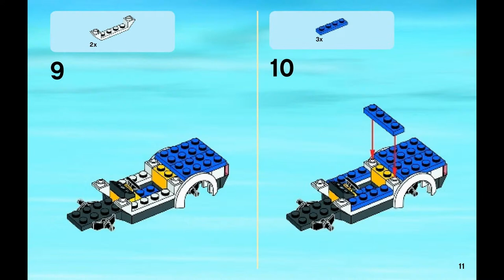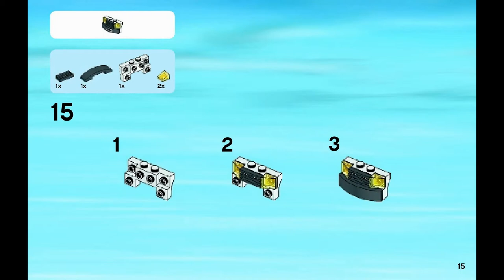Police car (how to build) 2/6 | LEGO CITY 60047